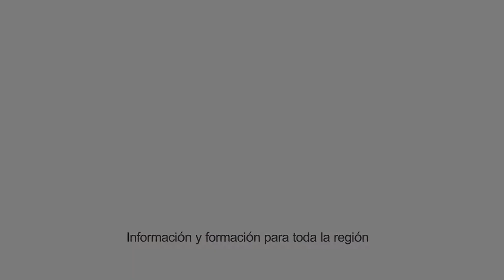Accidente de Motocicleta se cobra otra vida en Nagua